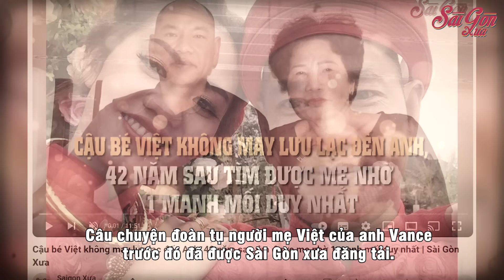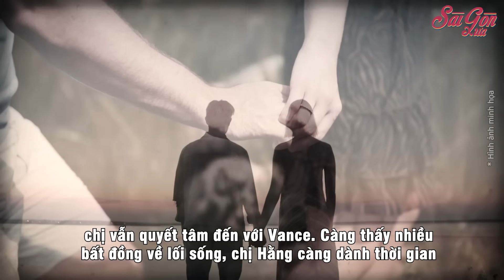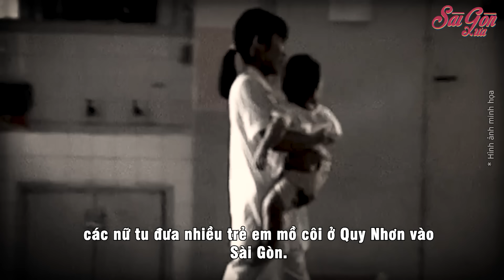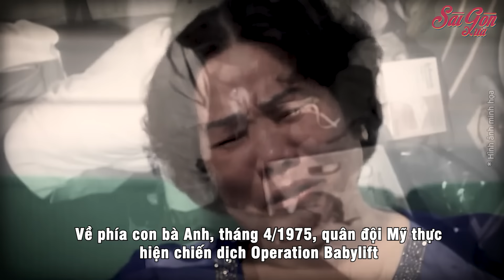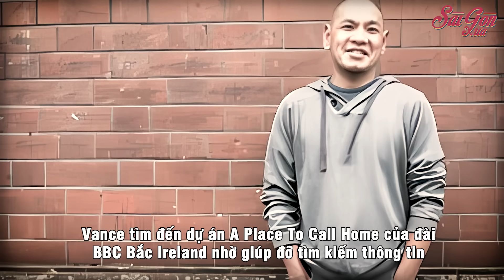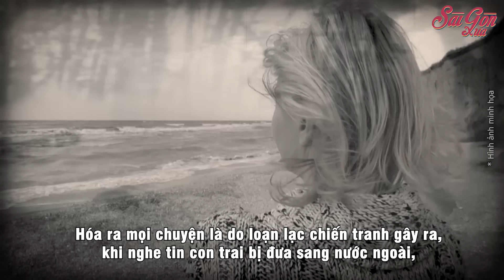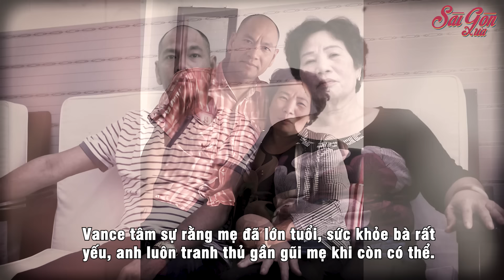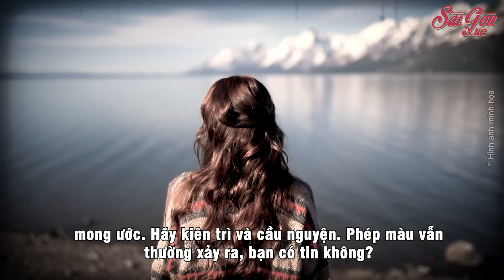Người đàn ông Anh đoàn tụ mẹ Việt sau 43 năm lưu lạc, còn lấy được vợ Việt Nam | Sài Gòn Xưa